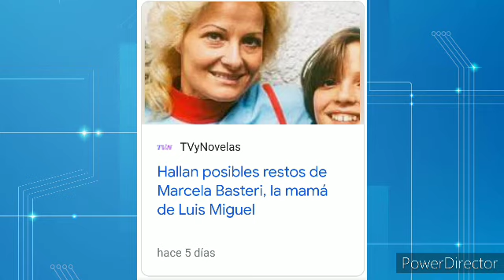Marcela vive""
Marcela está viva encerrada en el Moyano esperando un ADN legal y transparente"